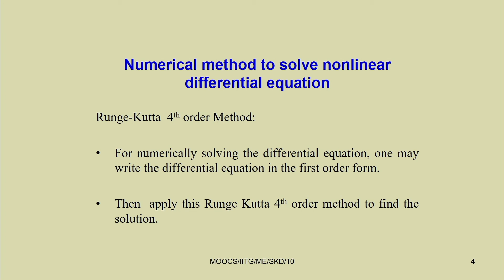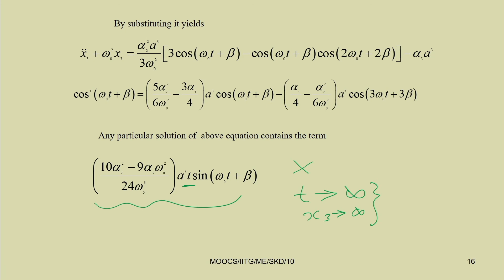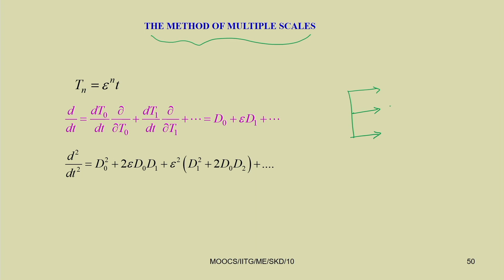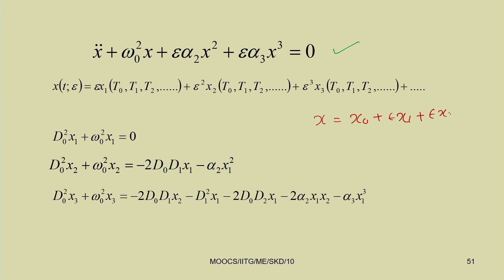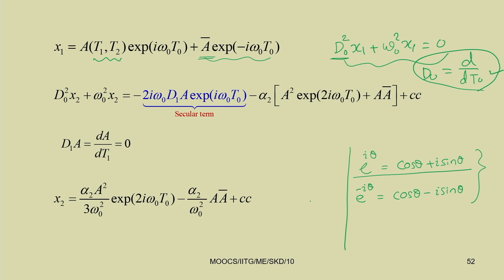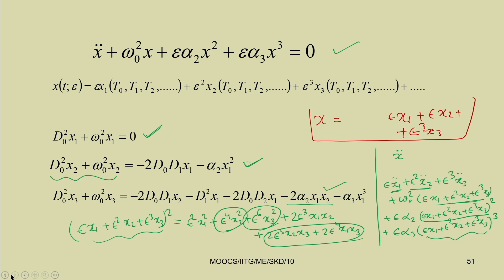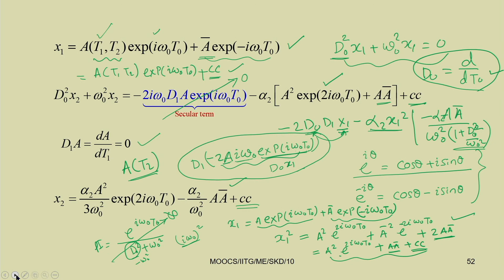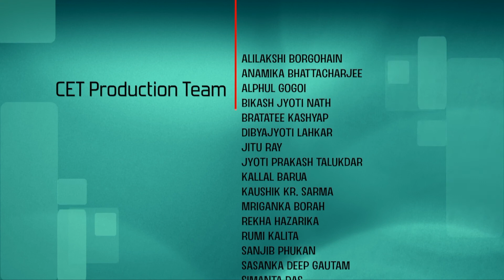Lec 10 : Method of Averaging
Nonlinear Vibration

Prof. S. K. Dwivedy
Department of Mechanical Engineering.
IIT Guwahati